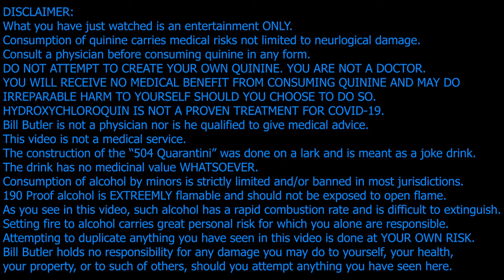The "504 Quarantini" - A New Orleans drink for global times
An entertaining look at a drink I created after being quarantined for too long and watching far too much news coverage.  You probably should not attempt to recreate this drink at home.  You CERTAINLY should not attempt to do it the way I create it here. She's afraid some of you will develop neurological damage, or burn down your homes, or kill someone making this drink. And then, some of you will try this and do all three and more, but that will be all your fault.

Bill Butler is not a physician nor is he qualified to give medical advice.
This video is not a medical service.
The construction of the “504 Quarantini” was done on a lark and is meant as a joke drink.
The drink has no medicinal value WHATSOEVER.
Consumption of alcohol by minors is strictly limited and/or banned in most jurisdictions.
190 Proof alcohol is EXTREEMLY flamable and should not be exposed to open flame.
As you see in this video, such alcohol has a rapid combustion rate and is difficult to extinguish.
Setting fire to alcohol carries great personal risk for which you alone are responsible.
Attempting to duplicate anything you have seen in this video is done at YOUR OWN RISK.
Bill Butler holds no responsibility for any damage you may do to yourself, your health, your property, or to such of others, should you attempt anything you have seen here.